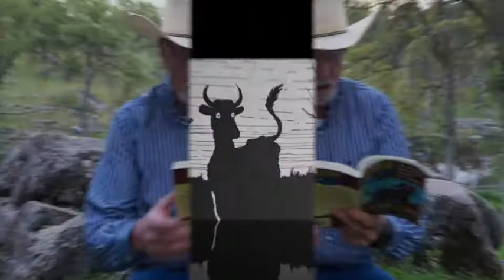Chapter 3 An Enormous Monster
Hank attacks an enormous monster ready to attack the chicken house.